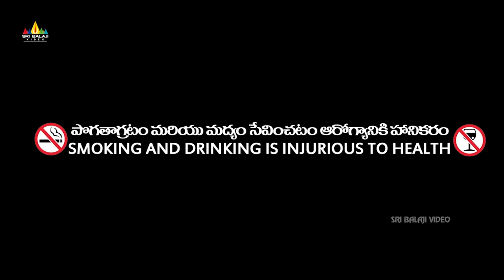Lajja Telugu Full Movie | Telugu Full Movies | Madhumita, Shiva, Varun | Sri Balaji Video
Watch & Enjoy Lajja Telugu Full Movie Exclusively on Sri Balaji Video. Lajja Movie Starring Madhumita, Shiva, Varun, NarasimhaNandi. Music composed by Sukku, Directed & produced by Narasimha Nandi.

Suseela(Madhumita) is a simple house wife who leads a miserable life because of her strict husband. One fine day, she encounters a young guy named Saleem (Varun) and falls in love with him.

As time passes by, she leaves her husband for good and runs away with Saleem and starts a new life. Twist in the tale arises when some untoward incident happens in Suseela’s life.

What is that incident ? and what happens to her after she decides to start a new life ? That forms the rest of the story.